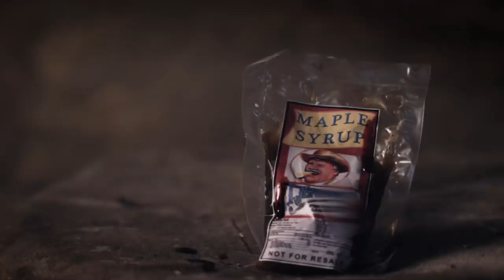The Lumberjack Man (2015) Film Explained in Hindi/Urdu | Lumberjack Man Summarized हिन्दी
The Lumberjack Man (2015) Thriller movie explained in Hindi Urdu. The American Horror Thriller film “Lumberjack Man” story summarized with a complete ending in हिन्दी explanation. The Plot about some students who are going to some place for summer camp. Everyone is enjoying it a lot here. But the issue is created when a demonic logger arrives there. He proceeds to harm each of them individually with his axe and other weapons, resulting in the deaths of numerous people on this journey. He is doing all this for his change, which we will also know in the flashback.

I think it is one of the best slasher films that the director has shown us magnificently. The script and filmmaking are entertaining to watch. Even today, this movie seem to be interesting and unique. This is one of the best thrilling stories and you'll definitely enjoy it.

Credits:
Images and footage Source: After Dark Films
Director: Josh Bear
Producer: Laura King
Editor: Josh Bear
Cinematographer: Joseph Winchester